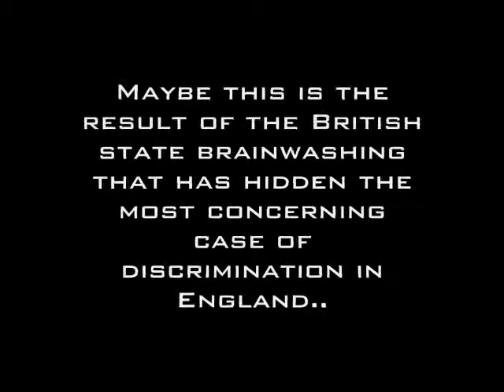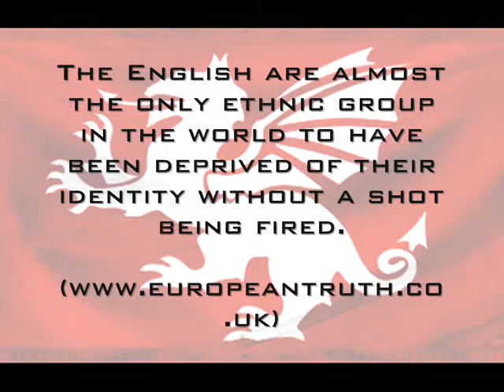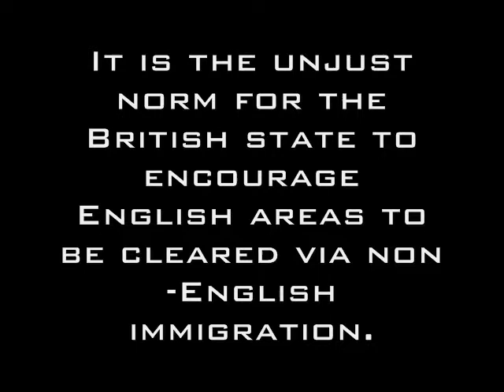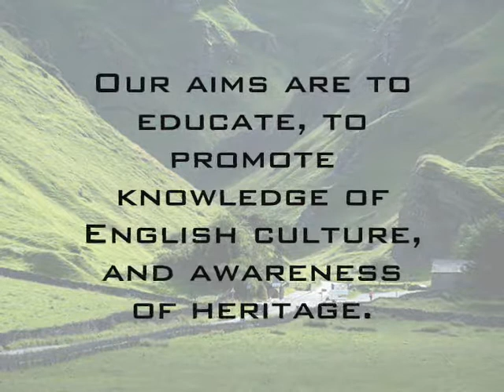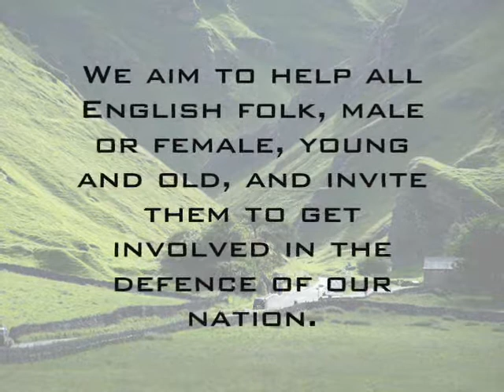The English Shieldwall - Discrimination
The English Shieldwall is a family orientated peaceful campaign group, devoted to the (re-)education of the English people and obtaining an independent England free from British rule & EU rule. This video details the discrimination the English suffer at the hands of their own government.